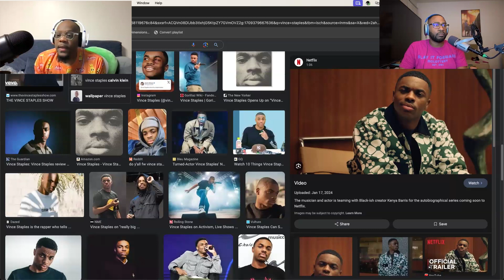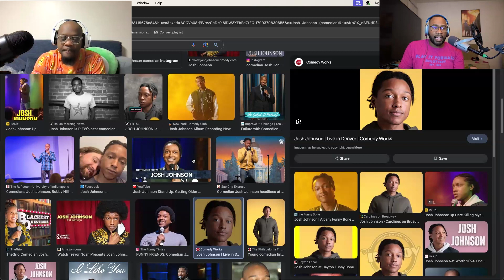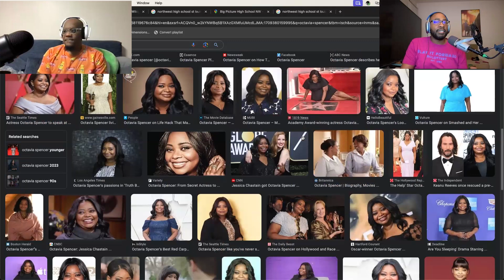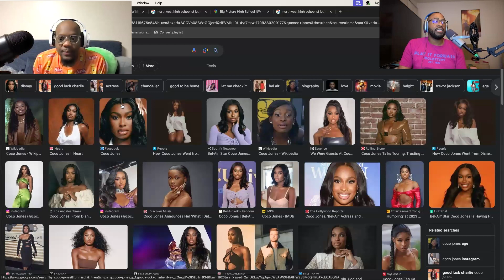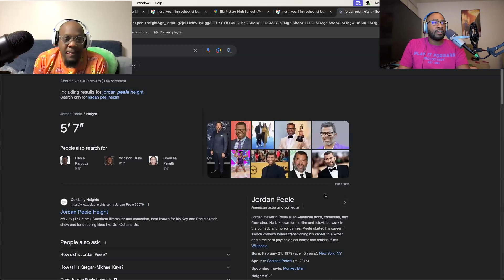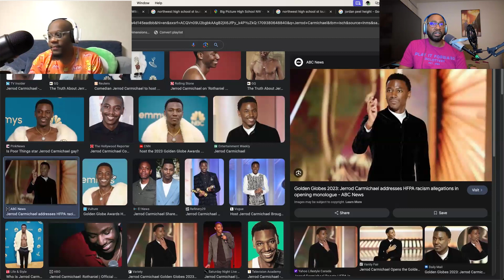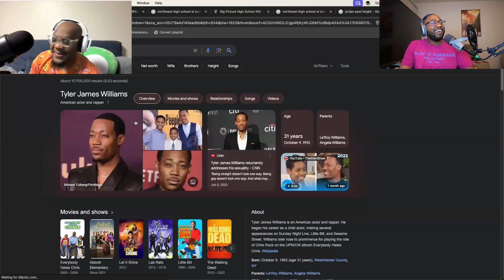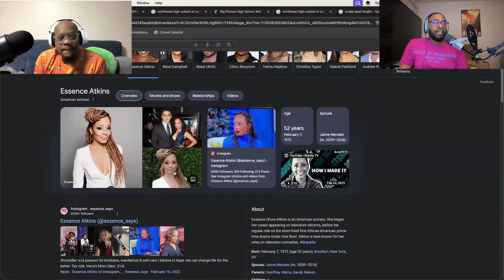Recasting Friday (1995)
A cut segment from Episode 150 of the podcast where we cast Friday (1995).

Follow us on letterboxd:
Chad @bow1213
Matt @mrking0257